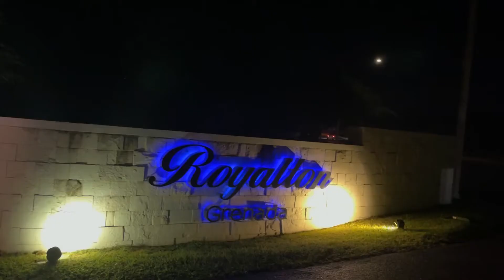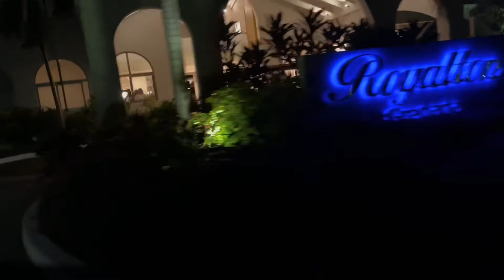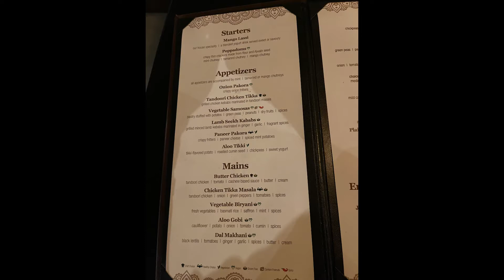Day 1 in Grenada |Trini Youtuber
What we did on day 1 of our trip

Link to my other videos below